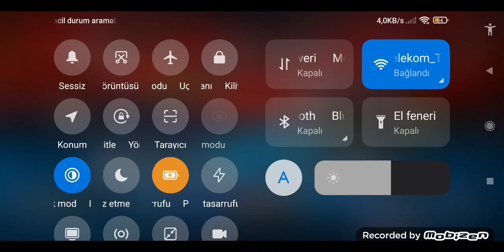SAPLAYAN İKİLİLER SWQuerwas + SWGameEnder yeni kardeş kanalımla codm